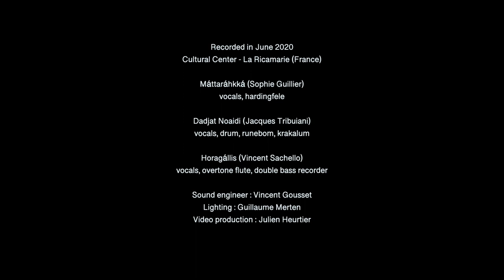Kraken on stage - Official trailer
Based on the street theater show, Kraken goes on stage !
New stage set and lightings, Sámi singing, viking spirit :-)